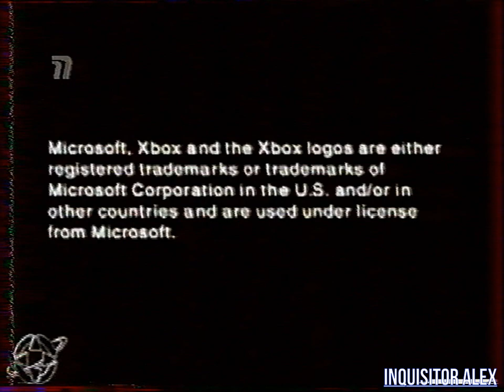2001-11-18 - Мир Денди {ТК "Премьер",~18,11,2001 год}{by Платон}--не с начала-- HD+t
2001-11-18 - Мир Денди {ТК "Премьер",~18,11,2001 год}{by Платон}--не с начала-- HD+t

И со-ведущие:

А. Бречка
М. Живаго
Юрий Мелихов
Н. Петровская
Олег Тихопой
Владимир Грибачёв

прочие:

- А. Соловей
- Н. Бибяев
- А. Алеко
- В. Макаров
Особое спасибо за предоставленные архивные VHS записи передачи "Мир Денди":

- Артуру Лапуриньш
- Александру Солоновичу

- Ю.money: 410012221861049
- QIWI: по нику - INQUISITORALEX